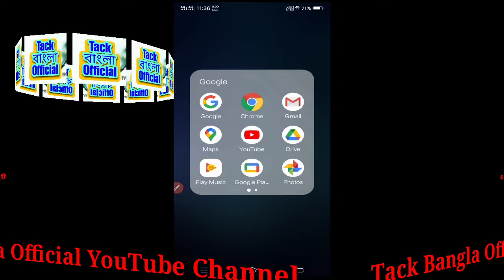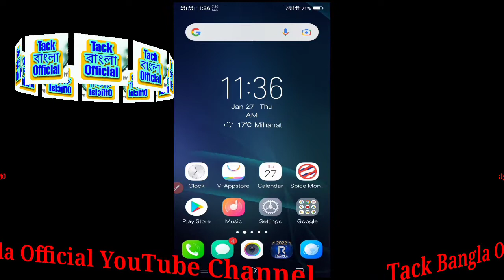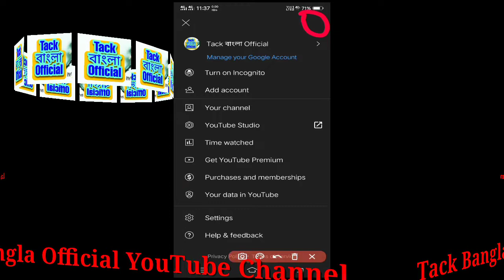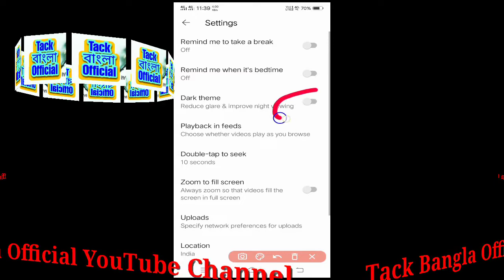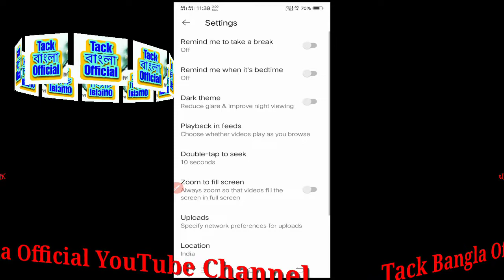How To YouTube Colour Dark Theme Color Change Settings Black Calr And Width Kalo Sada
How To YouTube Colour Dark Theme Colour Change Settings Black Kolorur And Width Kalo Sada

How To YouTube Colouring Video Upload

Samim Akhtar YouTuber